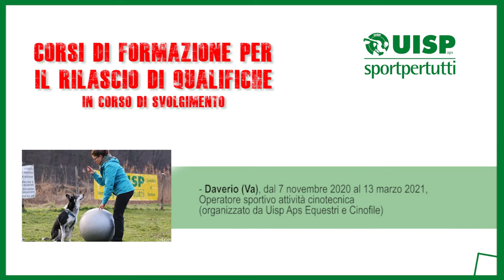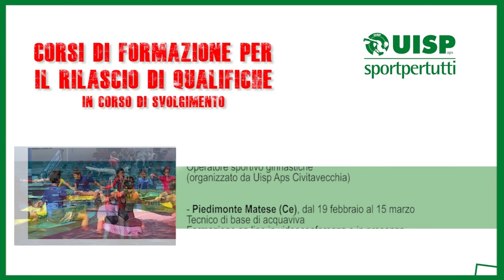Ecco il calendario dei corsi di formazione Uisp - 5 marzo